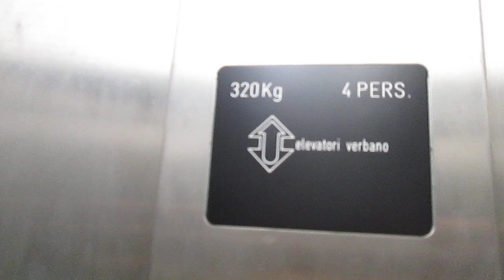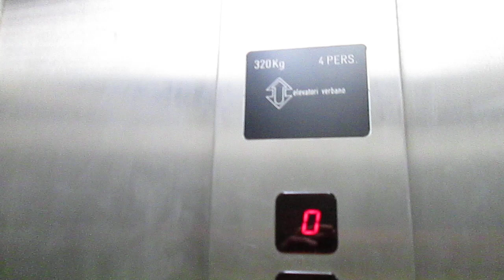Lift Elevatori Verbano SA @ Lungolago Motta 8, Locarno Switzerland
Ecco di seguito le caratteristiche tecniche/Following technical informations:
-Marca/Brand: Elevatori Verbano SA
-Azionamento/Type: Oleodinamico, con pistone laterale/Roped Hydraulic
-Capacità/Capacity: 320 KG / 4 Pers.
-Piani serviti/Floors served: 5(-1,0,1,2,3)
-Estetica dei tasti e del display/Fixtures: DMG